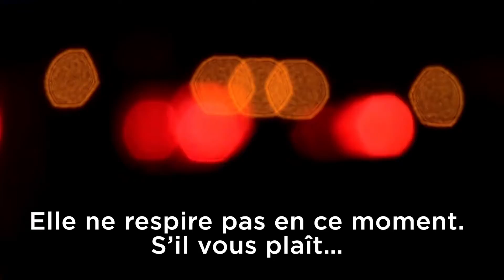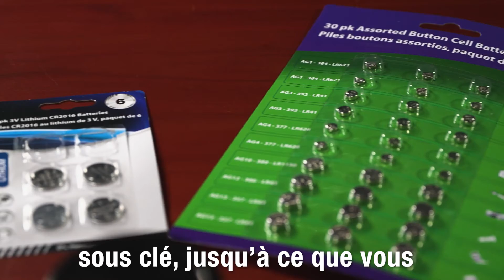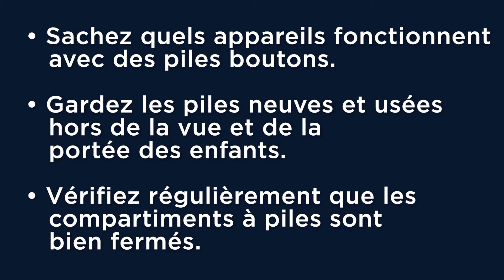Avaler une pile bouton peut mettre la vie en danger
Leslie Bangamba fait part de l’histoire de sa fille, qui a dû se battre pour recouvrer la santé après avoir avalé une pile bouton (au lithium). Le Dr Matthew Carroll souligne les dangers associés à l’ingestion d’une pile bouton, ainsi que l’importance de garder les piles boutons loin des enfants et de s’en débarrasser de façon sécuritaire.